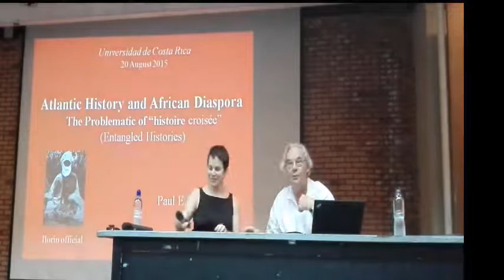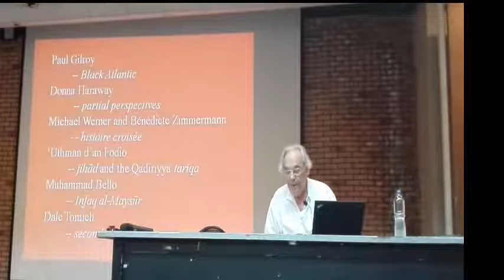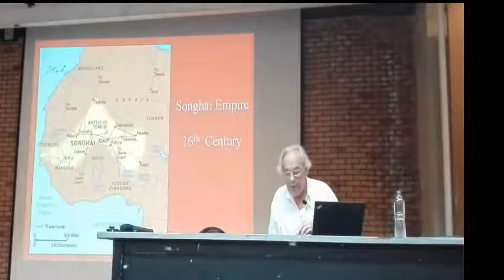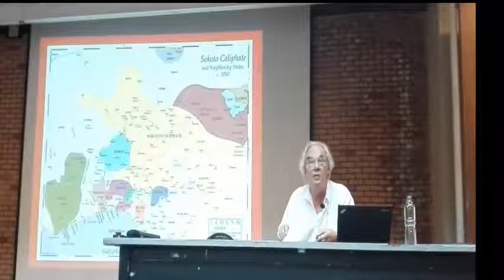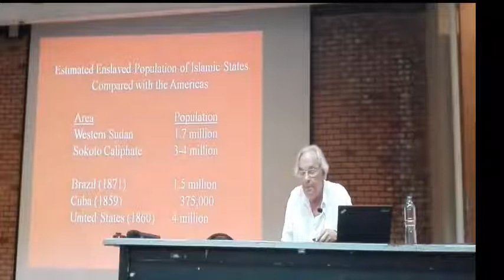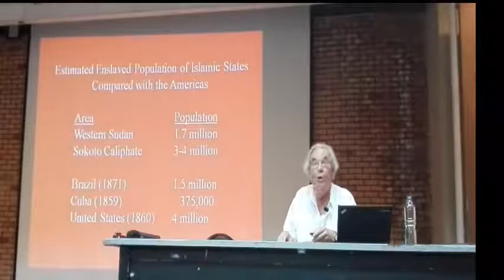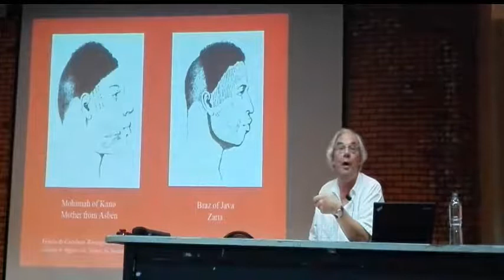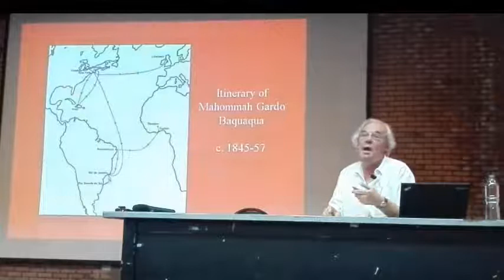Conferencia Dr. Paul Lovejoy, UCR, 20 agosto, 2015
African History, the African Diaspora and the Problematic of "histoire croisée" (entangled  history)